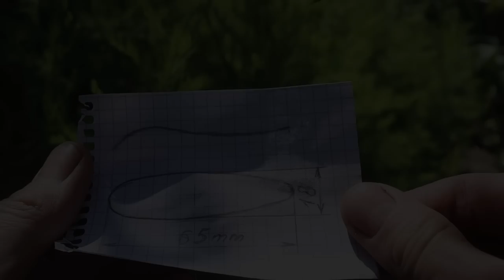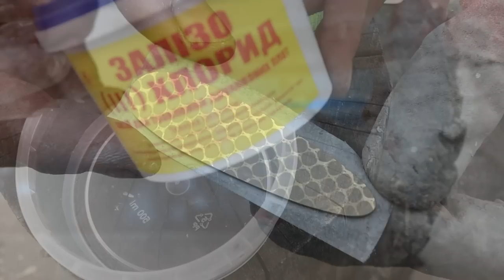🇺🇦Блешня "БУГ" Судак/Сом/Жерех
Виготовлення блешні на судака, жереха, і сома своїми руками, повних процесс з тестом на рибалці.